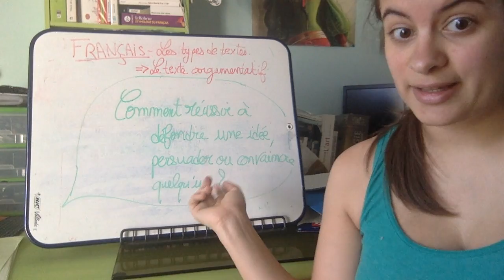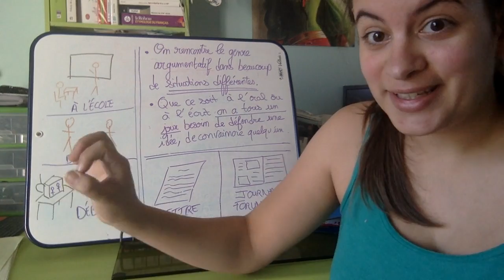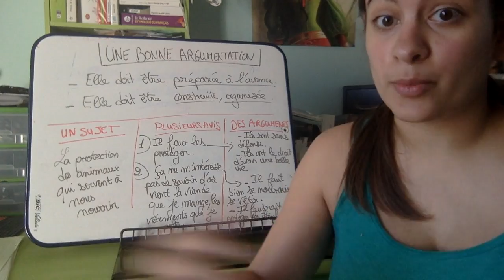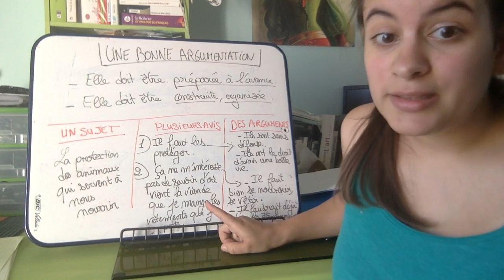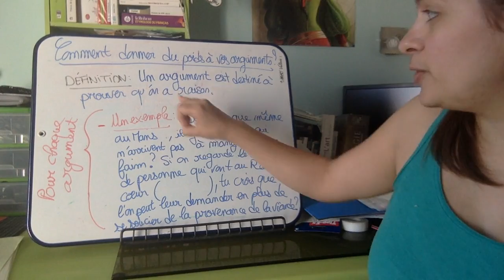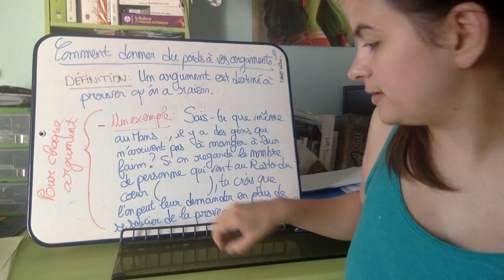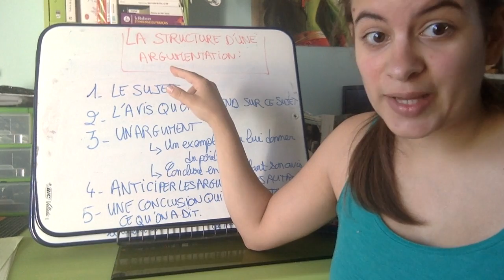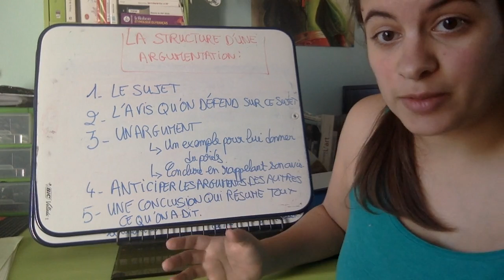Comment défendre une idée, persuader ou convaincre quelqu'un ?Argumentatio